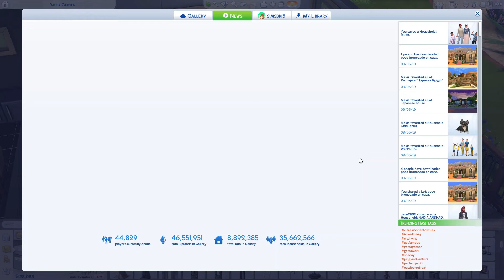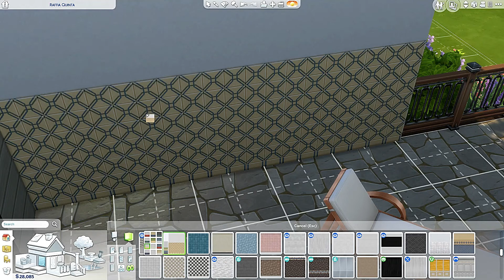MUSLIM DIVERSITY!!!? | September 2019 patch update | The Sims 4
🔸 My Instagram  is : pixeltrix5 🔸

 🔸My gallery I'd for sims for is : simsbri5 🔸

🔸 My origin is : simsbri5 🔸

🔸 My Facebook is : Pixeltrix🔸

I don't own and of the music.

Filmed with open broadcaster system (OBS)
Edited with Wondershare Filmora
Gimp 2

ARTWORK!